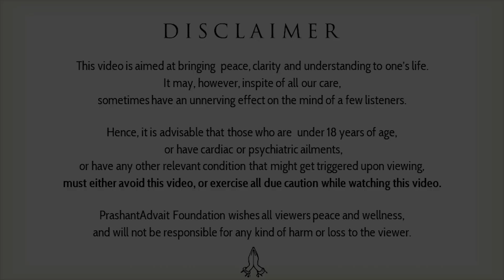Distancing yourself from parents should not be an option || Acharya Prashant (2019)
Video Information:
Advait Learning Camp, 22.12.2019, New Jersey, USA

Context:

~ Is living away from parents is good?
~ How do we handle conflicts with parents?
~ How to live peacefully with parents?